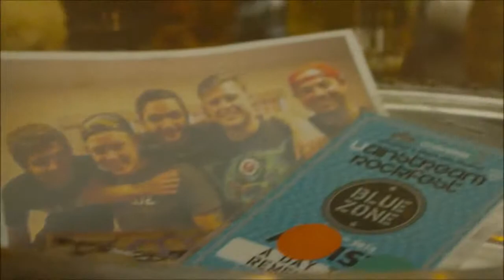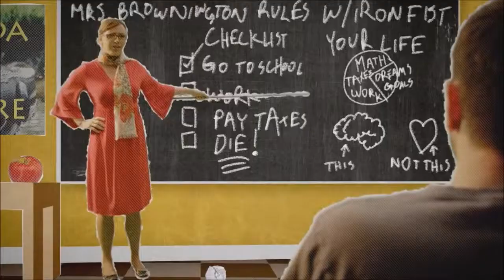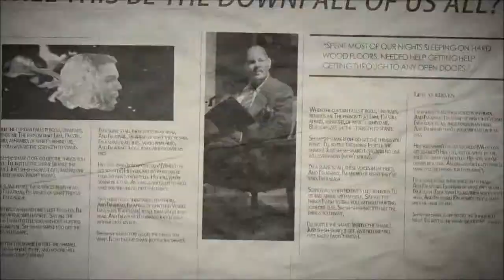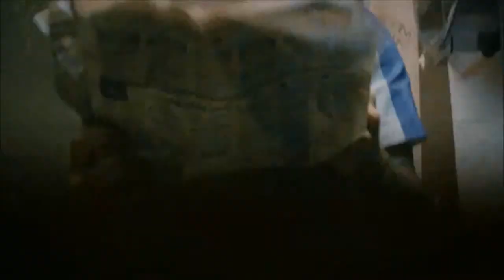A day to remember right back at it again